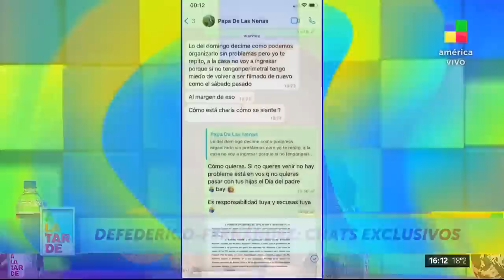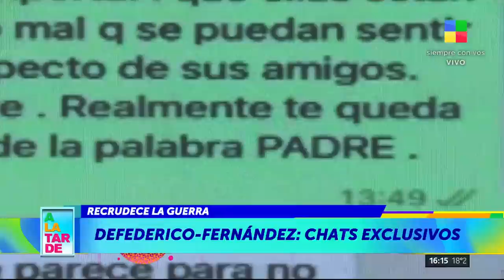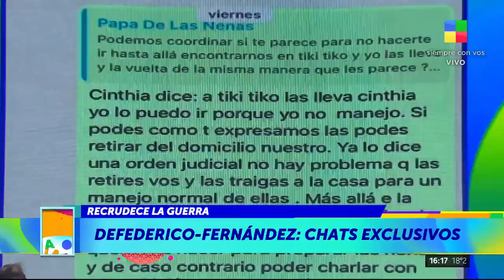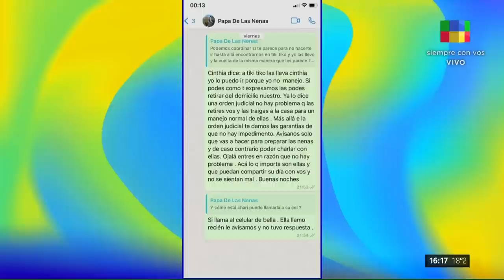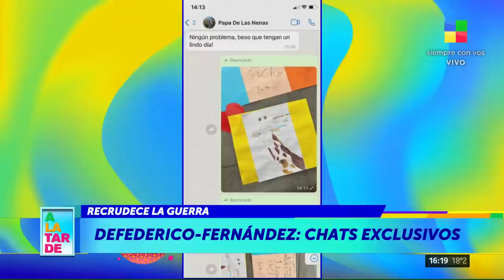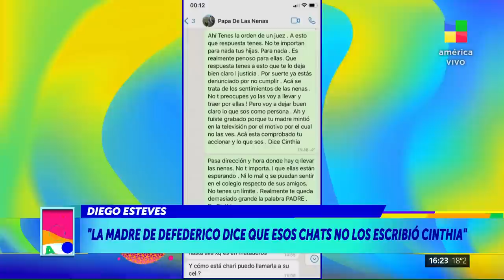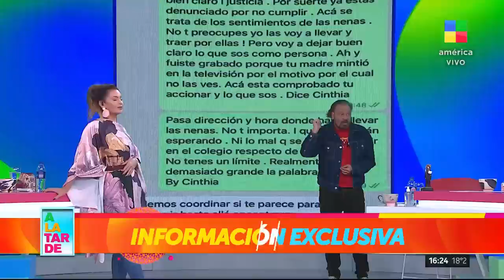🟢 Matías Defederico - Cinthia Fernández: chats exclusivos 📱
Sus padres se reunieron sus padres para intentar acercar posiciones.